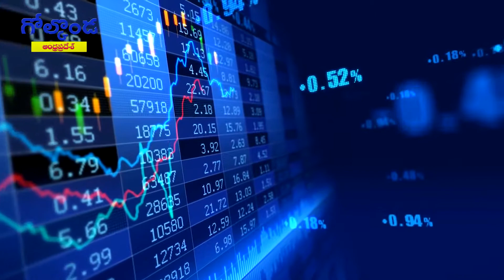సింగిల్‌గానే పోటీచేస్తాం || Golkonda News Bulletin 28th Aug 2018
సింగిల్‌గానే పోటీచేస్తాం